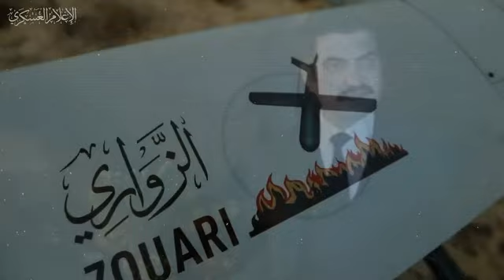Latest Development From Israel | What Is The Five Eyes Intelligence-Sharing Alliance?